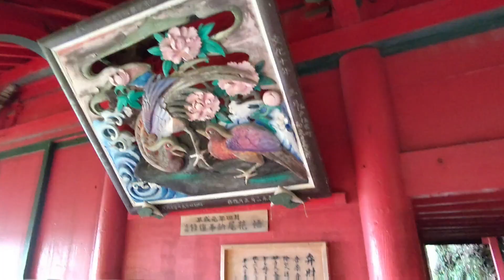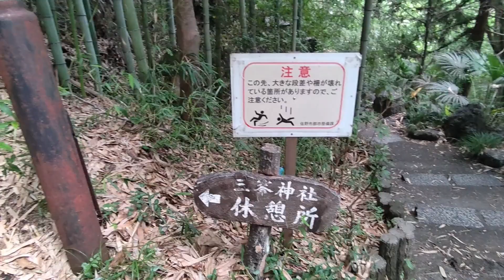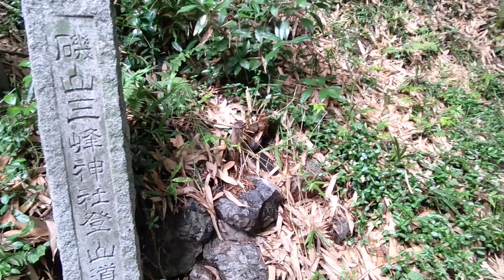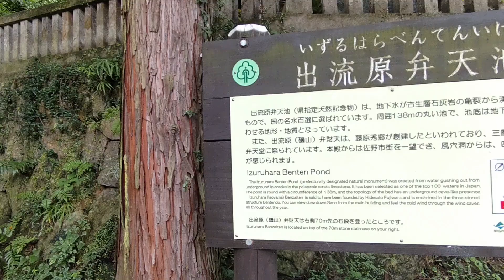蝉時雨の出流原弁天池 ２０２４、８月